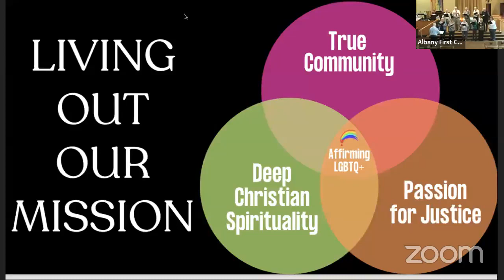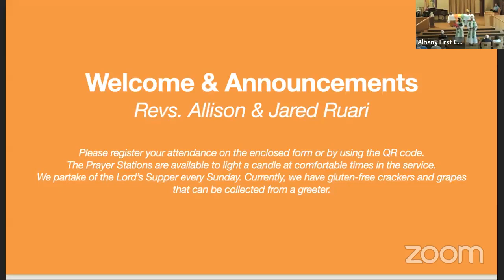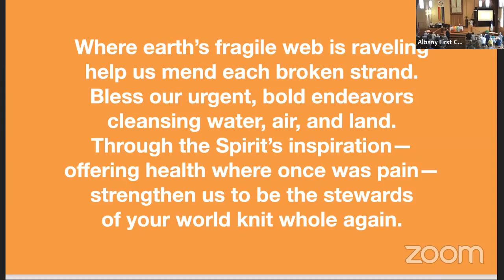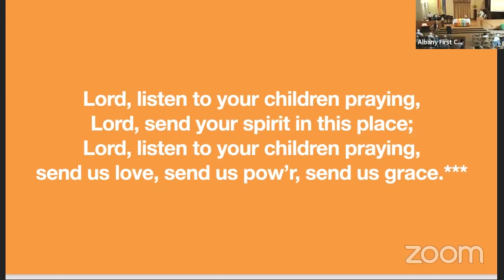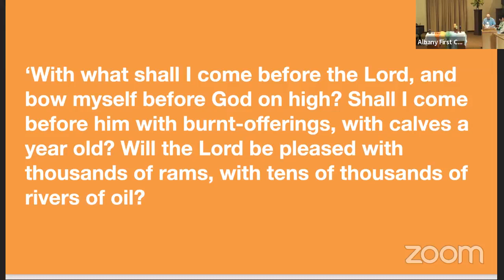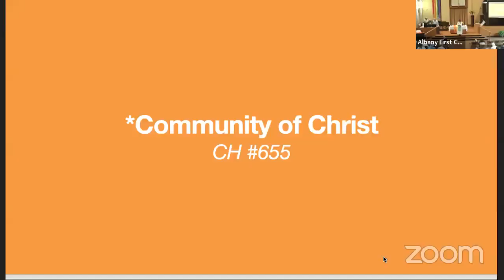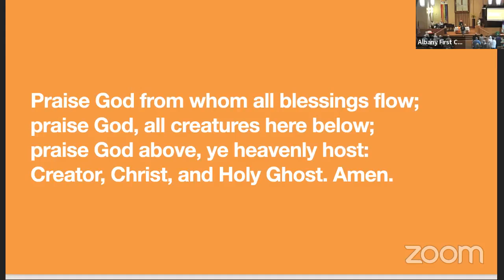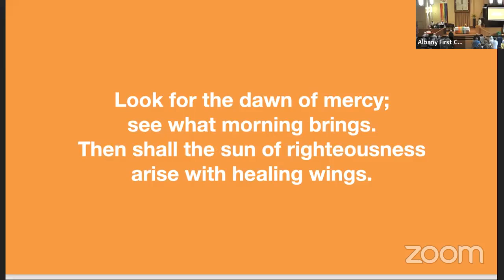Sunday, June 18, 2023 Worship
Rev. Allison Ruari